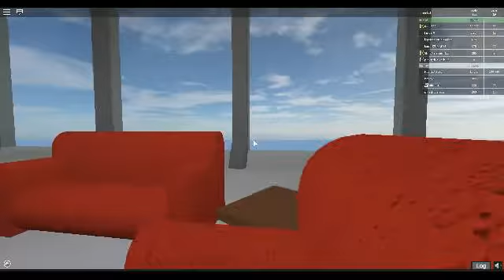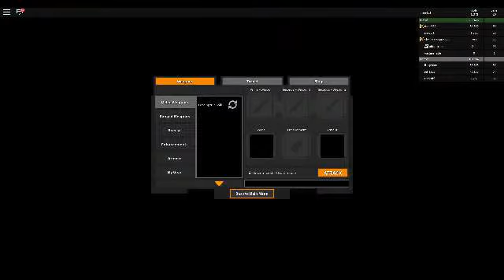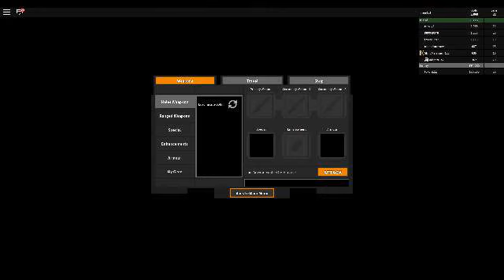When a Zonewolf becomes a Zonerine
In this game we are playing the roblox game Monster Islands and in the next recording of this we will be going to lvl 20 portal